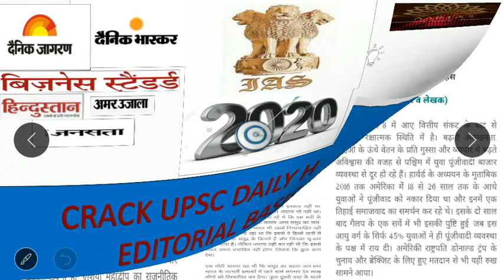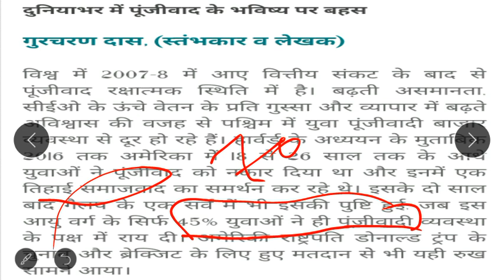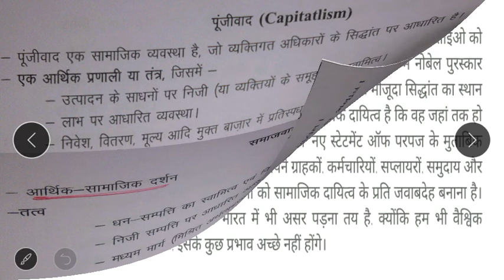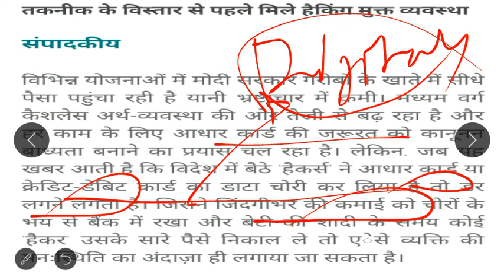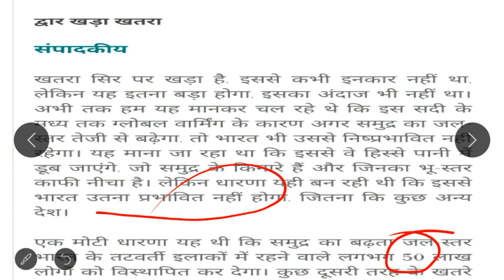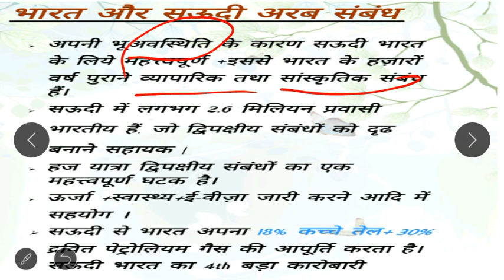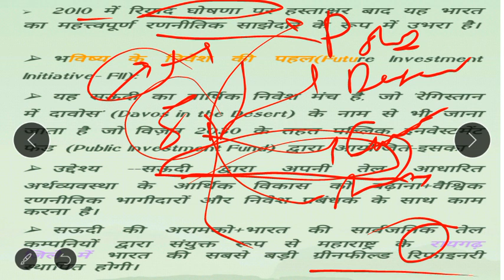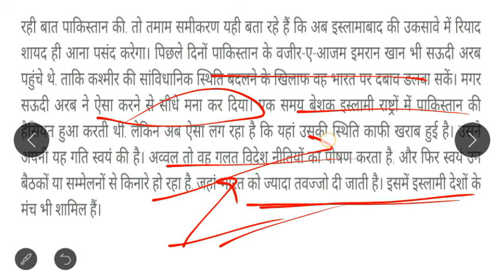INDIA-SAUDI/STATEMENT OF PURPOSE/पेगासस/ग्लोबल वार्मिन्ग IMP.Topic FOR UPSC/PSC CSE 2020 EDITORIAL